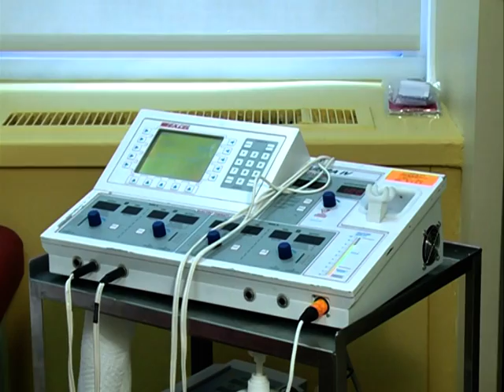St.mark's Physical therapy PROMO FOR Arabic TV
Arabic commercial for st mark's